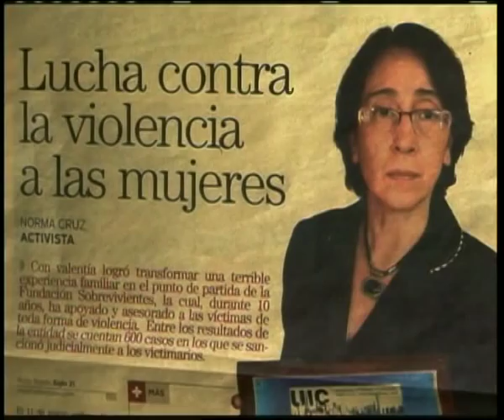MaximsNewsNetwork: GUATEMALA JUSTICE: NORMA CRUZ, HUMAN RIGHTS ACTIVIST (UNTV)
MaximsNewsNetwork: 02 February 2010 - UNTV: Guatemala - In 2009 Guatemala recorded its highest ever number of violent deaths, but the perpetrators almost always escape the country's justice system. Human rights activist, Norma Cruz, has made it her personal mission to end impunity for these crimes.

SOUNDBITE (Spanish) Norma Cruz, Human Rights Activist: In Guatemala the evidence of the crime scene isn't preserved. Most of the time they take the body away.

SOUNDBITE (Spanish) Norma Cruz, Human Rights Activist:
Our country is really sick. Im tired of living in a society where anyone can gain power by doing harm.

Unfortunately the prosecutor in this area has a lot of cases that have not led to a conviction. So we are going to make a big effort to make sure the people responsible dont get away with this.
This is the house where the foundation began. In this space was the office.
There was an assassination attempt on my family that only failed because our driver was skilled and managed to evade the hitmen.
We started confronting the reality of violence against women in 1999 with my daughter's case.  At that time she was 14 years old and it turned out she was a victim of sexual violence carried out by my partner.

Her partner was a powerful a man, Arnoldo Noriega, a former leader of the countrys rebel movement.
   SOUNDBITE (Spanish) Rosa Elena Diaz, mother of victim:
My daughter was found dead in the forest. She was naked.
I was destroyed. I mean what do I do now? Who can help me? So that was when I got the help of the Foundation, and thank God, or actually thank those women. Its because of them that justice is being done.
     SOUNDBITE (Spanish) Rootman Perez, criminal lawyer, Survivor Foundation:
These are guys who are constantly intimidating people in the area and spreading fear.
Its obvious that the witnesses are terrified for their safety  and not just their personal safety, their familys safety  because they could be put at risk at any moment.
     SOUNDBITE (Spanish) Carlos Castresena, Chief, Commission Against Impunity:
Underground criminal networks have been established in the institutions, the ports, the airports, the public prosecutors office, the police, the courts.

Guatemala ended a 36-year-long civil war in 1996 and has tried to build a peaceful democracy - but it has inherited very weak institutions. Nobody expects anything of them and nobody trusts them.

Cruz herself recently gained recognition overseas, when she received the International Women of Courage Award from the United States Secretary of State, Hillary Clinton and US first lady Michelle Obama.